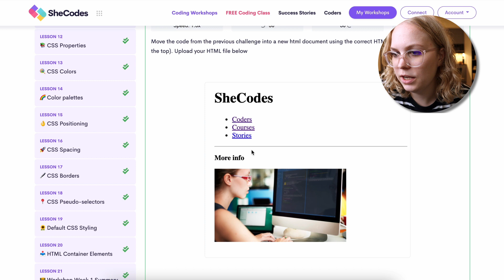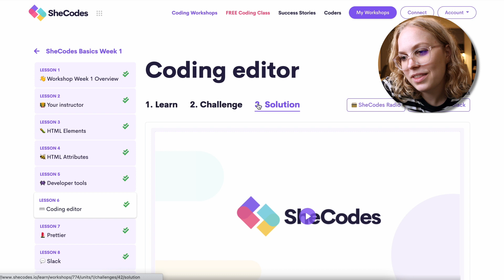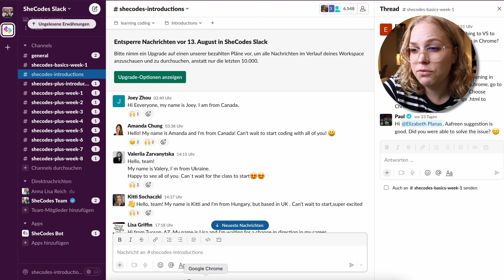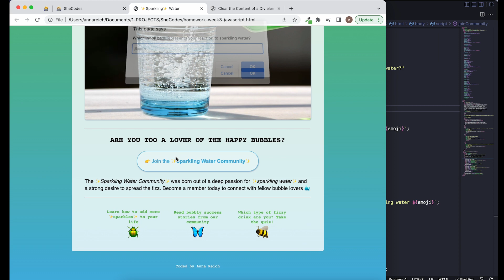My Experience with SheCodes Basics (3-Week Coding Bootcamp)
TIMESTAMPS
0:00 Intro
0:45 My history with coding & why I signed up for SheCodes Basics
3:25 How SheCodes Basics works (Workshop structure, lessons, homework and support)
6:18 My coding skills after SheCodes Basics (Final Project)
8:09 Is SheCodes Basics worth it?